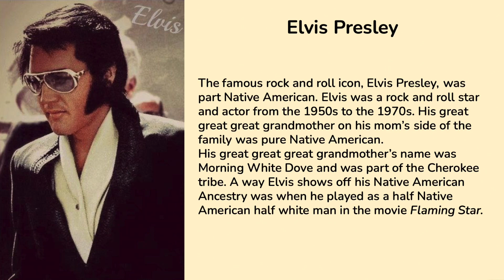November 15, 2021 - Spartan Scoop